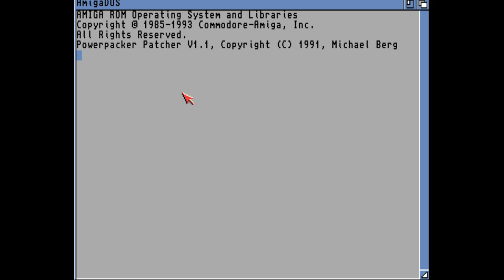Frisbee Fox - Gameplay [AMIGA ECS] 1994/95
A Windjammers remake I developed when I was 14 y.o. for Commodore Amiga compatible with Kickstart 2.0 and ECS Chipset.
I apologize about the bad sound quality, there is an awful echo but it works fine on real Amiga / emulated.
As you can see the gfx quality is poor and the gameplay is not really balanced but at least it runs at 50fps and it has some nice ideas.
The video shows only the first 2 arenas but there are 6 in total.

In year 2014 I released a remake for iOS / Android with the name Power Disc.